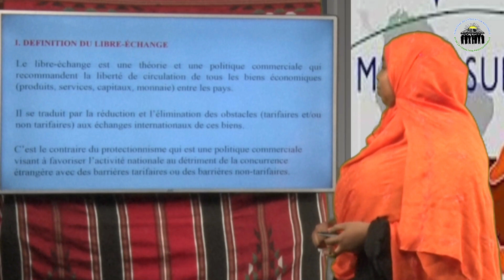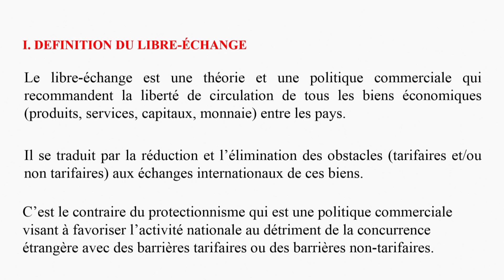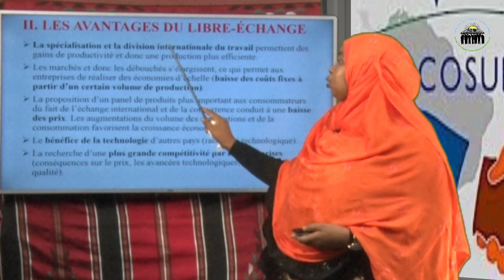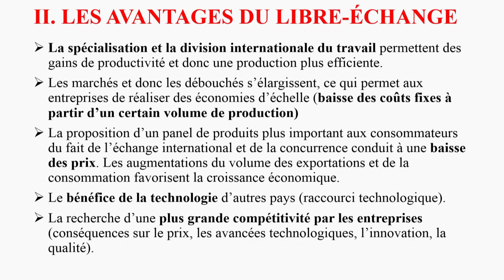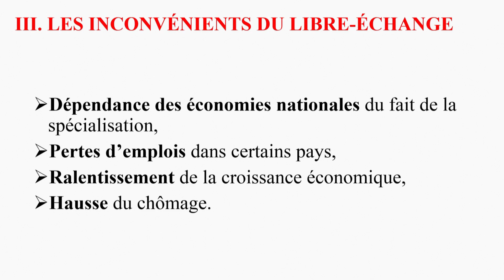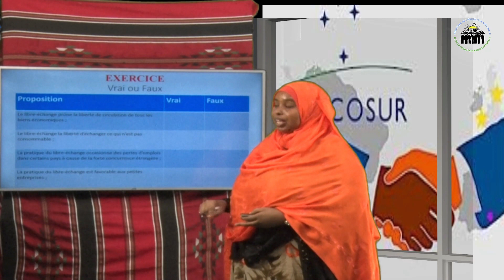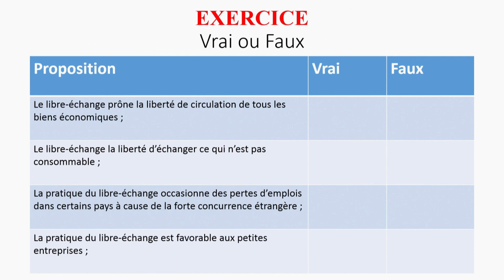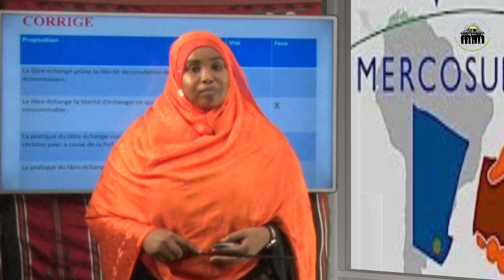libre echange economie droit